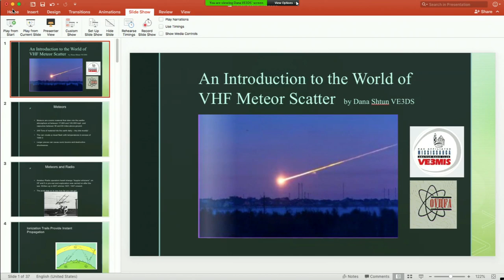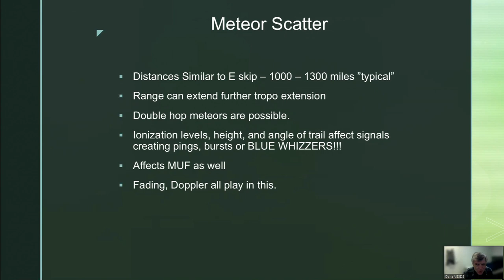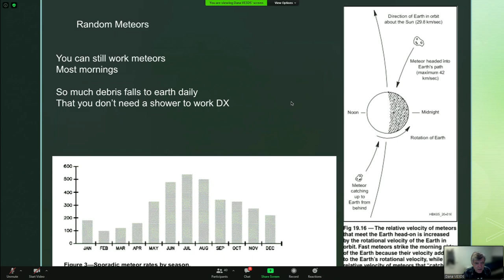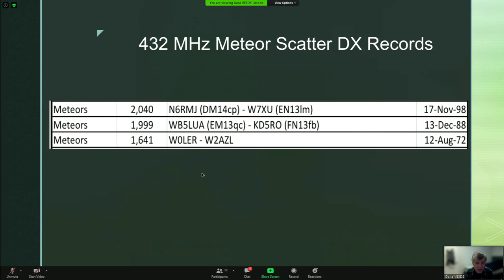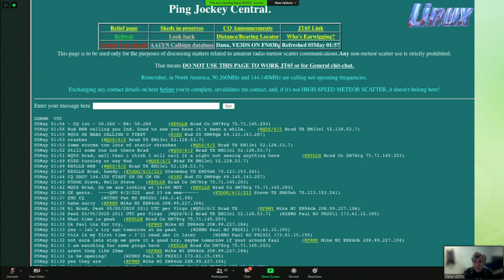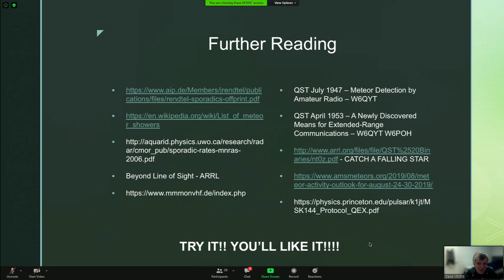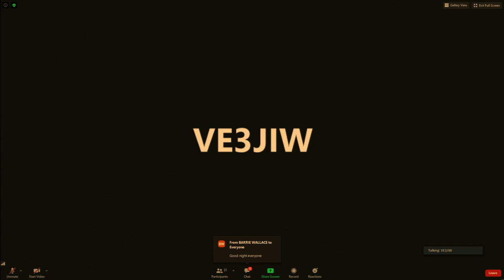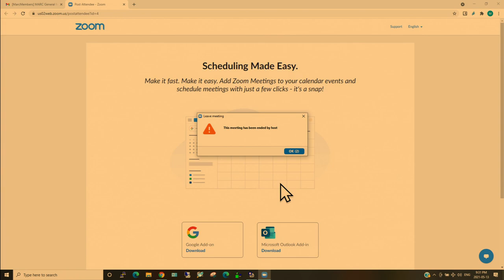An Introduction to the World of VHF Meteor Scatter - Dana Shtun, VE3DS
A presentation by Dana, VE3DS sheds some light into the vast world of VHF Meteor Scatter